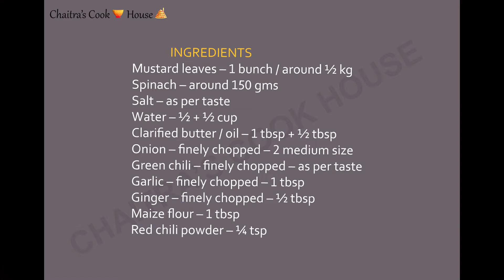Sarson ka saag, Punjabi style recipe | Curry for roti | Winter special recipe | How to make Saag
INGREDIENTS
Mustard leaves – 1 bunch / around ½ kg
Spinach – around 150 gms
Salt – as per taste
Water – ½ + ½ cup
Clarified butter / oil – 1 tbsp + ½ tbsp
Onion – finely chopped – 2 medium size
Green chili – finely chopped – as per taste
Garlic – finely chopped – 1 tbsp
Ginger – finely chopped – ½ tbsp
Maize flour – 1 tbsp
Red chili powder – ¼ tsp
Quick recipes -
Gluten - free recipes -
Vegan recipes -
Breakfast recipes -
No onion - garlic recipes -
Snacks recipes -
Lunch / Dinner recipes -
Bake -
Follow on -
Face book - Chaitra's Cook House